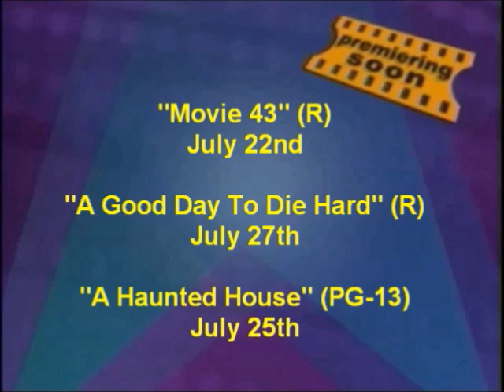Sneak Prevue (2013): Simulation Spoof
Here's a new simulation spoof of "Sneak Prevue" for Wednesday July 17, 2013.

Note: I created this with Windows Movie Maker.